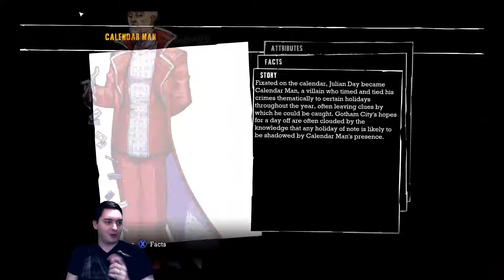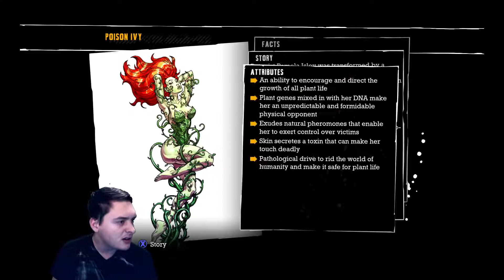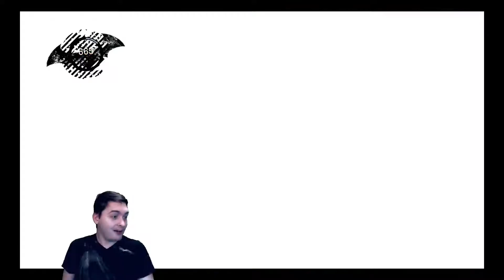Batman Arkham Asylum P10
Ya gotta be jokin' wit' me!

See me live on Twitch!